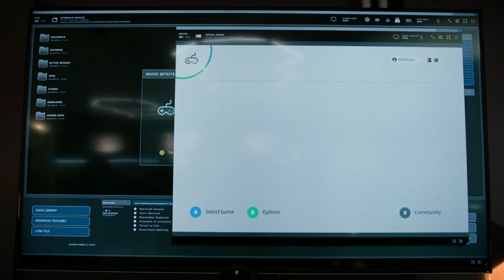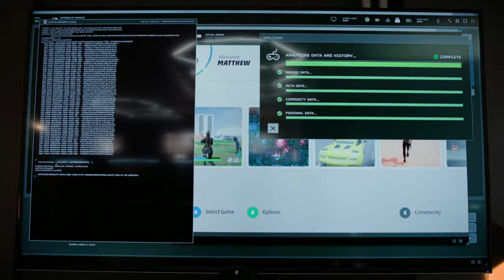The UB Interview: Arlen Escarpeta Talks 'Found' Season Finale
NBCFound The UB Interview: Arlen Escarpeta Talks 'Found' Season Finale

The best new series of the year, “Found‘s season finale is tomorrow, January 16th at 10-11 p.m. ET/PT. on NBC.

In the finale entitled, “Missing While Forgotten;” Gabi unravels as the team receives an anonymous tip about one of their most important cases, a missing girl they’ve been tracking for months.

Gabi makes a shocking discovery about Sir.

Arlen Escarpeta plays Zeke Wallace.

Aries from UB spoke to the uberly talented Arlen Escarpeta about the season finale and first season of “Found.”

Arlen also speaks on the joys of working with the cast and crew, and he shares why he wanted to take on the role.

Plus he explains why he thinks “Found” is so relatable to the audience and what they can expect from the season finale and more!